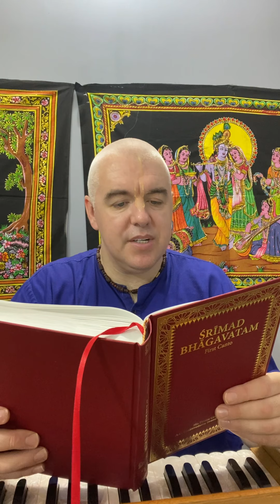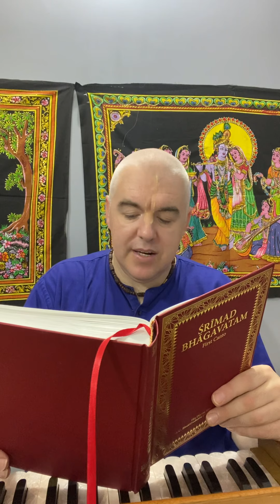Srimad Bhagavatam 1.1 purport